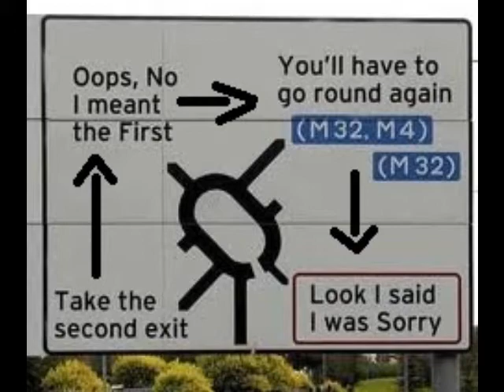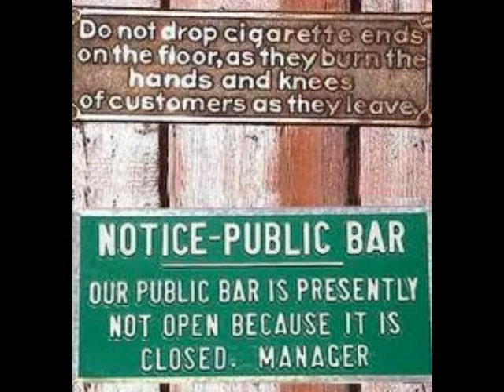Funny Images Part 2!!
This is the second part, hope you like it, if you don't like it plz don't put mean comments!!